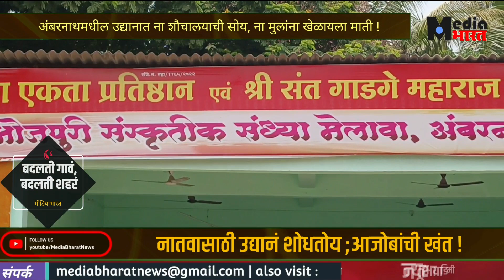नातवासाठी उद्यानं शोधतोय ; अंबरनाथमधील आजोबांची खंत ! | बदलती गावं, बदलती शहरं | प्रफुल केदारे शो